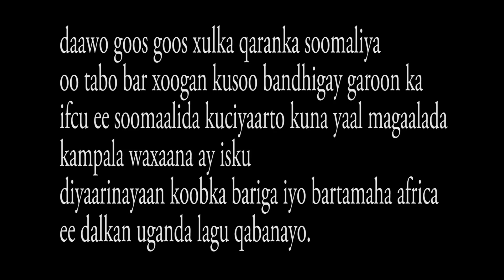Ciyaartoyda xulka qaranka soomaaliya ee kampala kusugan oo diyaar garow xoogan kujira..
shere and like
   SAAXIIBKA  PULSHAD